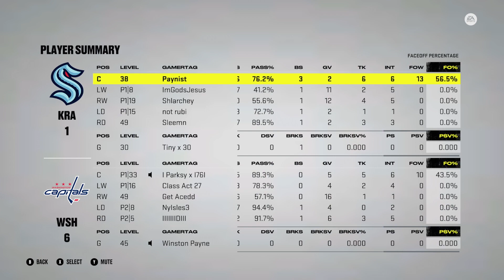LGHL: WSH @ SEA (11/14/21)